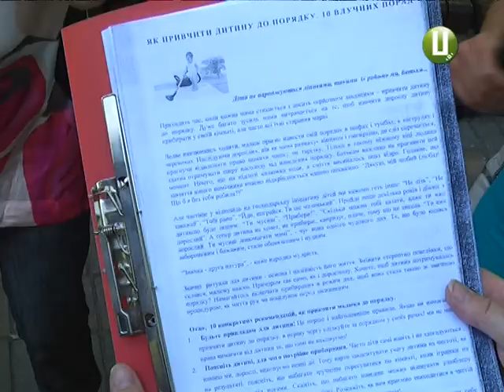Консультацію сімейного психолога просто неба можна отримати в мельницькому парку ім. Шевченка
Консультацію сімейного психолога просто неба можна отримати в хмельницькому парку ім..Шевченка. Фахівці працюють там щовівторка абсолютно безкоштовно.  Мало того, самі ініціюють бесіди  . Як це відбувається, ми розкажемо просто зараз.